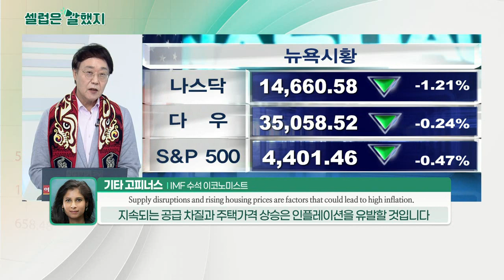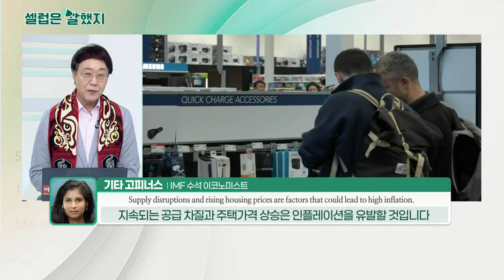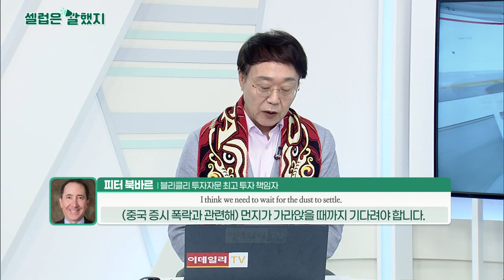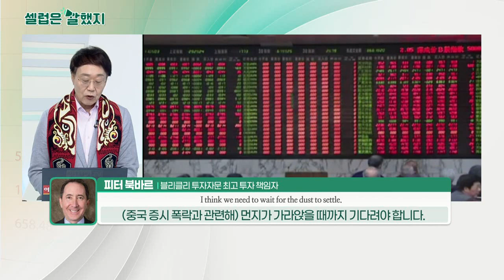기타 고피너스(IMF 수석 이코노미스트), 피터 북바르(블리클리 투자자문그룹 최고 투자 책임자), 로이드 오스틴(미국 국방장관)_셀럽은 말했지 (20210728)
기타_고피너스(IMF 수석 이코노미스트) / 블로그 포스트
"More persistent supply disruptions and sharply rising housing prices are some of the factors that could lead to persistently high inflation."
공급 차질이 이어지고 주택 가격이 급격하게 상승하는 것은 지속적으로 높은 인플레이션을 유발할 수 있는 요인이다.

피터_북바르(블리클리 투자자문그룹 최고 투자 책임자) / ​CNBC 인터뷰
"They’re not going to kill their economy and private sector. I think this is going to pass. But I think we need to wait for the dust to settle."
그들(중국 정부)은 경제와 민간 부문을 죽이지 않을 것입니다. 나는 이것이 지나갈 것이라고 생각합니다. 하지만 먼지가 가라앉을 때까지 기다려야 합니다.

로이드_오스틴(미국 국방장관) / 싱가포르 세미나
"As far as North Korea is concerned, we're open to dialogue, but having said that we also remain focused on our commitment and our responsibility... But again, We remain open to dialogue."
북한에 관해서라면 우리는 대화에 열려있지만 (한국 방어를 위한) 약속과 책임을 지키는 데에도 집중하고 있습니다. 다시 한번 말하지만 우리는 대화에 열려있습니다.